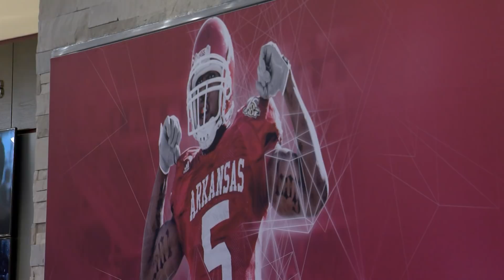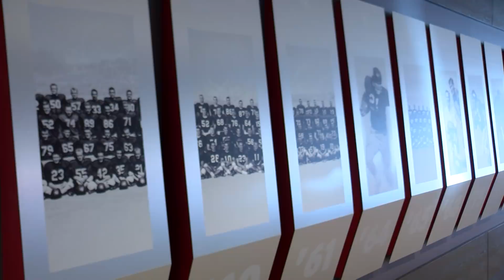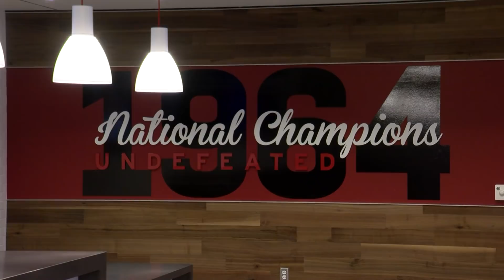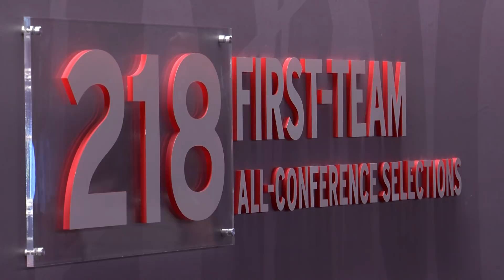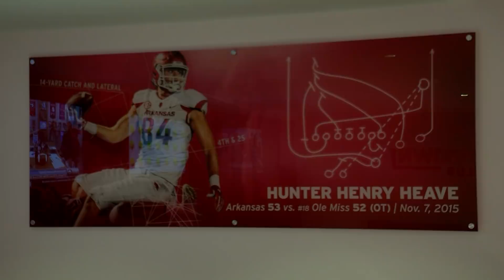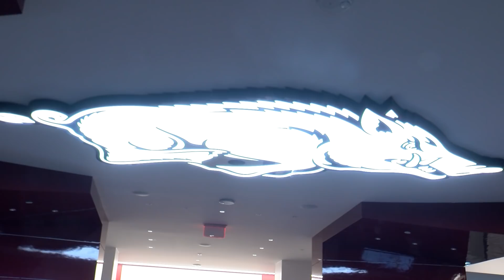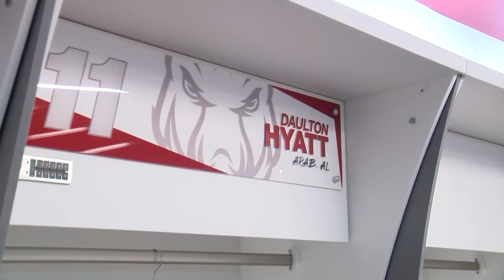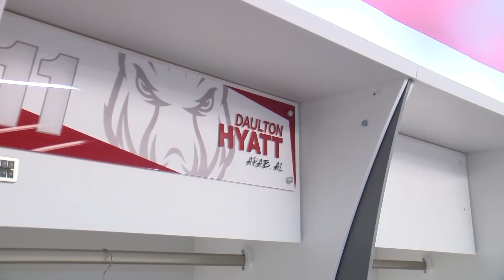North Endzone Stadium Tour at Razorback Stadium